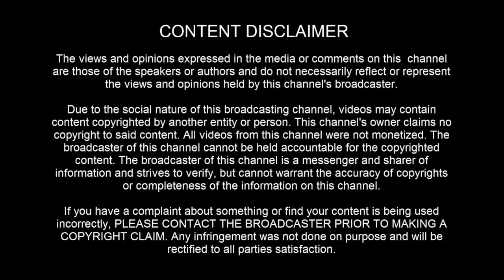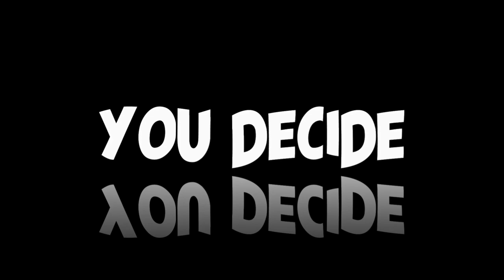UFO SIGHTING: 2 UFOs over East Kilbride, Scotland September 10th 2022 - [09/11/2022]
Donate to help support Tabitha and Oscar with 😺 cat food (all goes to cats)

[ LEGAL STUFF ]

3AM LOWDOWN DOES NOT CLAIM ANY RIGHTS OVER ANY OF THE GRAPHICS, IMAGES, VIDEOS, SONGS USED IN THIS VIDEO.